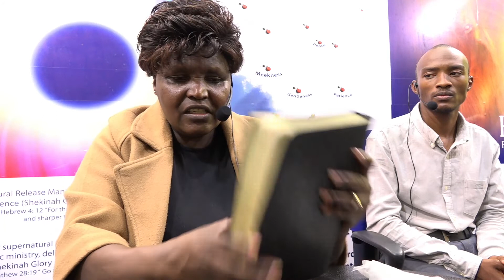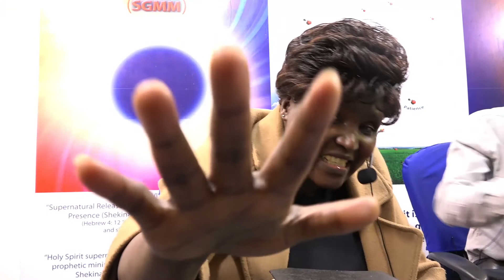Deeper Revelation by the Spirit of God. This is too Deep! (15th May 2021)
Welcome All for One-on-One Prophetic Screening, Deliverance & Soil Prophetic Screening with Apostle Miriam Kapanat on 28th May & 4th June 2021 from 6am. Come with Soil & any other document you want it to be prayed for by Apostle Miriam Kapanat!
It will be FIRST COME FIRST SERVE!